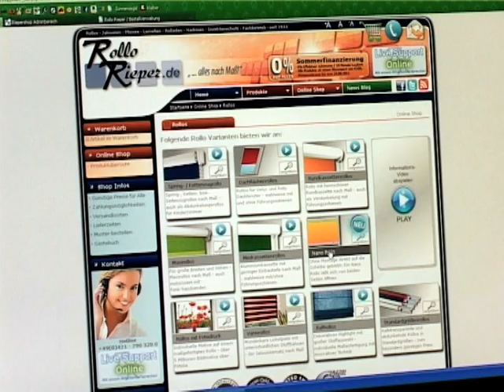Rollo Rieper Intro zum Unternehmen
RolloRieper.de: der geschäftsführende Inhaber Rouven Rieper stellt das Unternehmen vor und vermittelt Einblicke über die Ausstellung, die Beratung in den Filialen von Rollo Rieper sowie die Produkte, die auch im Onlineshop erhältlich sind. Gedreht wurde dieses Firmenporträt in der früheren Ausstellung Bremen, Humboldtstraße 125-129. Mittlerweile ist die Firmenzentrale in die Hans-Bredow-Straße 64 (Nähe Weserpark) umgezogen. Geschäfts- und Beratungszeiten zum Kauf im Onlineshop und in der Filiale sind Mo.-Fr. 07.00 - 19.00 Uhr, Sa. 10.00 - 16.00 Uhr.